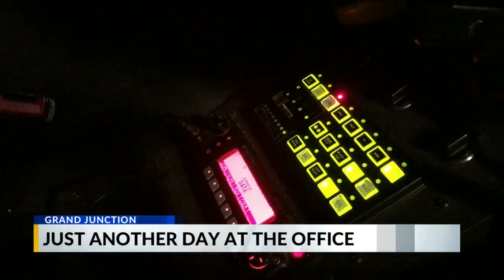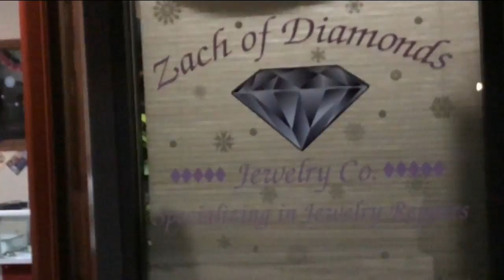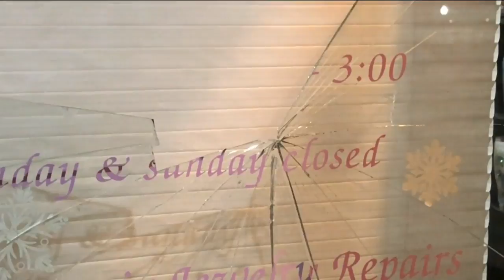A New Years Eve Like Any Eve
One of the most publicized nights for law enforcement gets a reality check in Grand Junction.